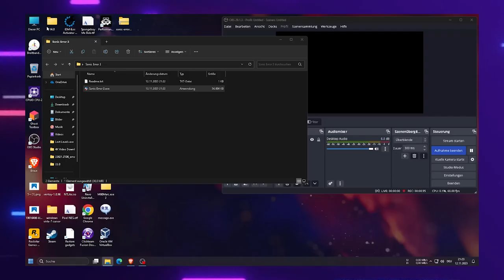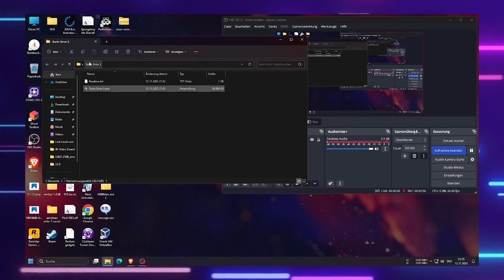Sonic Error 2